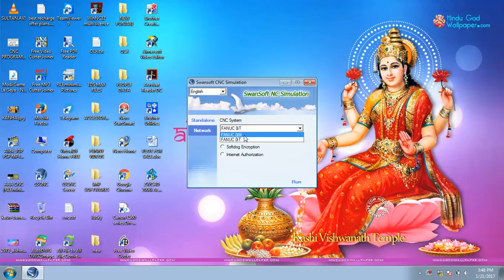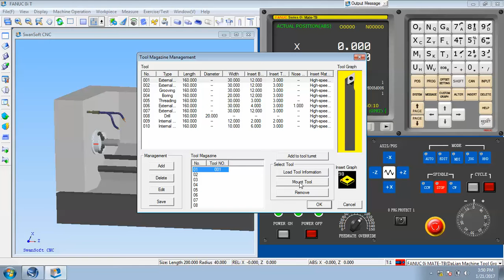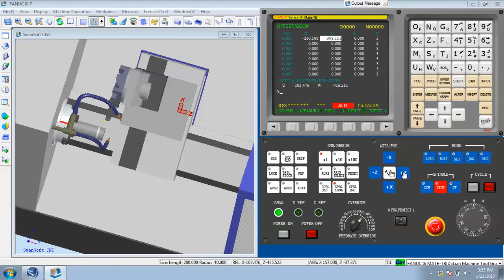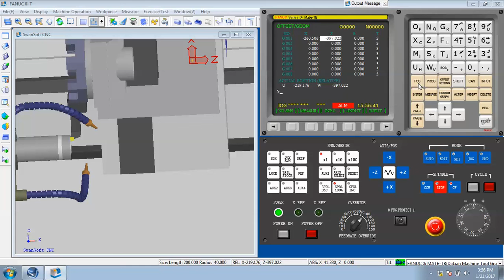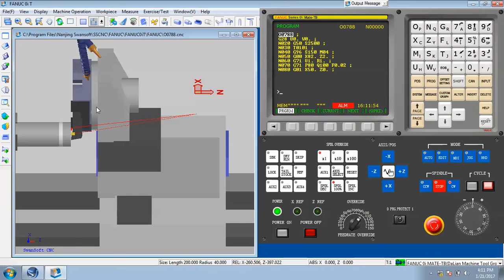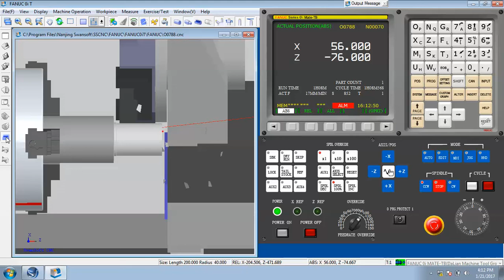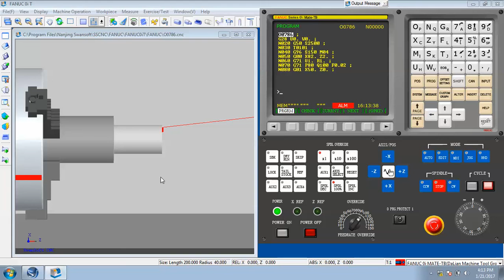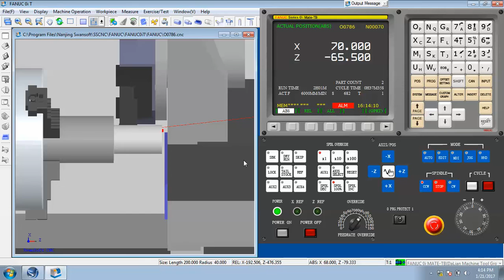How to Create CNC Offset setting & Programming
अब घर बैठे बैठे CNC PROGRAMMING सीखो। कैसे?

* 3D Cad/Cam Designing
* 3DS Max Designing
* Interior Designing
* Distance Education